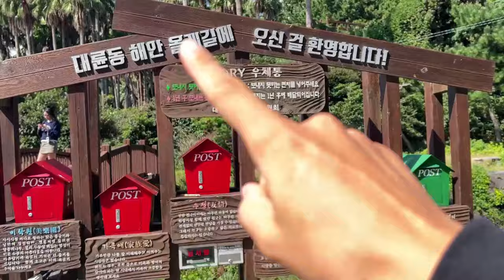시골치매가족먹방엄마아들(어묵전골&fish cake hot pot) 요리-먹방 mukbang eating show